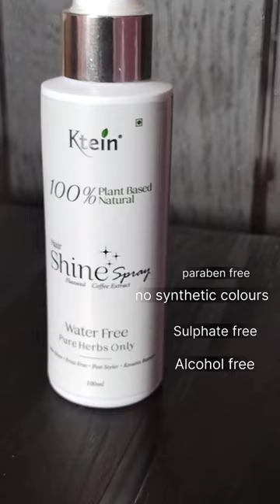ktein shine hair spray review ♥️